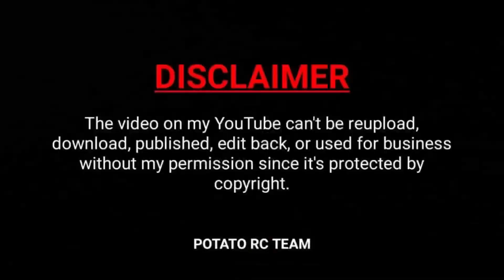Story Line : RC Excavator, Crane, Bulldozer, Dump Truck Build The Bridge Project In River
-- My Gear --
GoPro 8